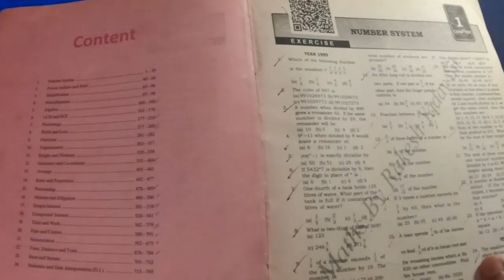How to start Math preparation for beginnners । Smart strategy। WBCS Maths ।SSC Maths। Aspirant Indra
সরকারী চাকরি পাবার লড়াই এর সাথে একটা aspirant এর জীবনের সত্যি কিছু ঘটনা শেয়ার করি আমি এই চ্যানেল এর মাধ্যমে , ভালো লাগলে কমেন্ট করে জানিও .ধন্যবাদ 😊